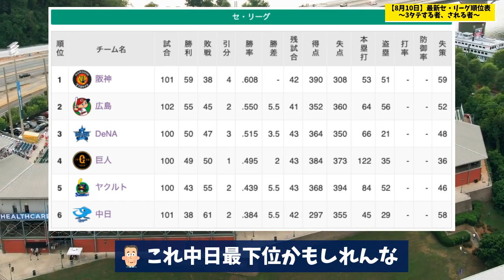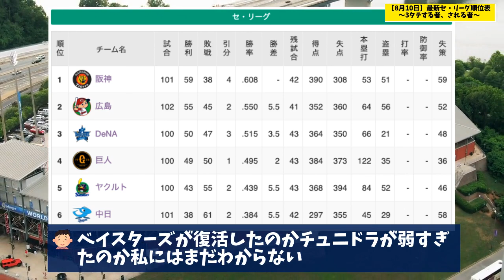【8月10日】最新セ・リーグ順位表 〜3タテする者、される者〜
★今日の動画まとめ